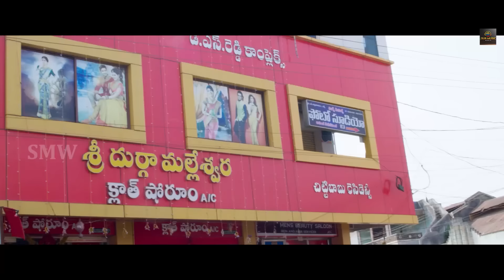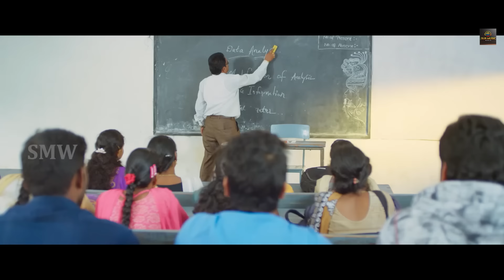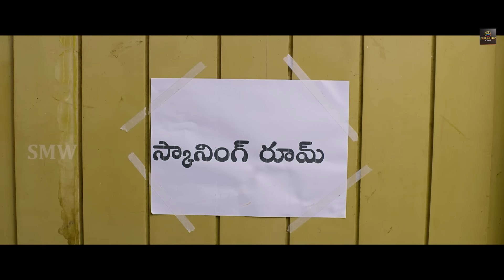Vijay Devarkonda | South Hindi Dubbed Romantic Action Movie Full HD 1080p | Vijay Shankar, Mouryani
Story : Vijay Devarkonda Love Story Is Hindi Dubbed Version From Telugu Movie Devarakondalo Vijay Premakatha , Love brings many unprecedented challenges for a couple from Deverakonda village. However, they remain undeterred and stand by each other through everything.

Movie : Vijay Devarkonda Love Story (Devarakondalo Vijay Premakatha)
Production House:- M/s. Shivatri Films
Presents: Master Jala Shivatri Mokshagna
Producer: Surinder Yadav
Director: Venkat Ramana.S
Starring : Vijay Shankar, Mouryani & Others.
Digital Head : Mahendra Yadav
Copyright Reserved With  @Sur Movies Exclusive